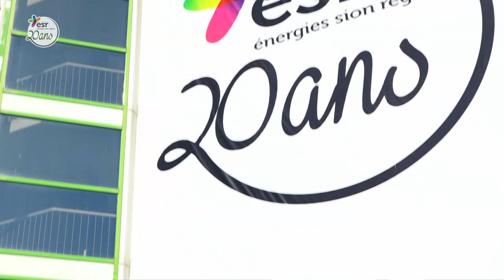Spectacle Vive la vie - interviews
Jean-Albert Ferrez, directeur d'esr, et André Pignat, metteur en scène et compositeur, vous parlent du spectacle pour les 20 ans d'esr qui commence jeudi 28 septembre.